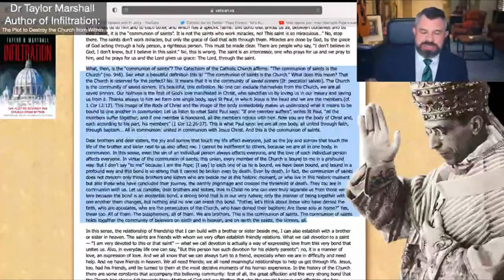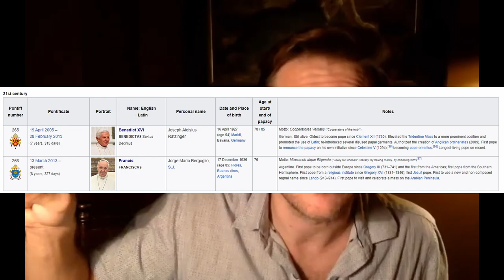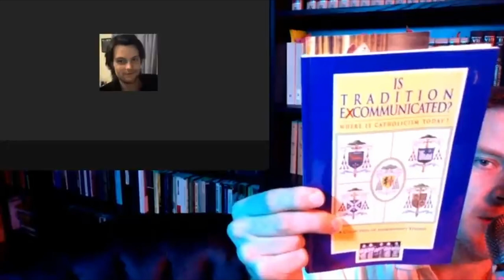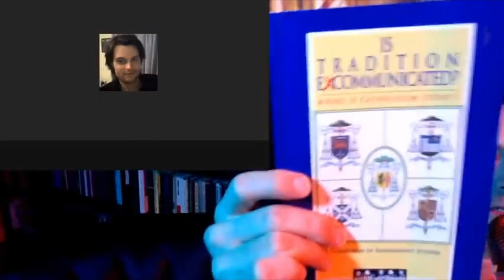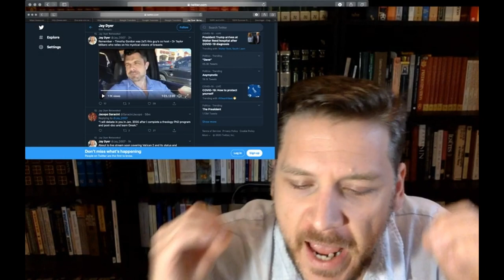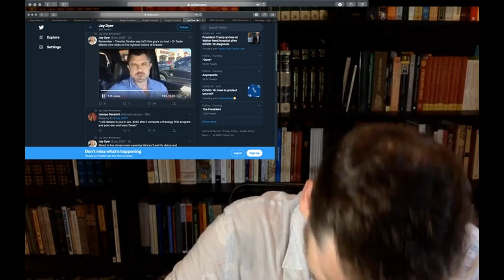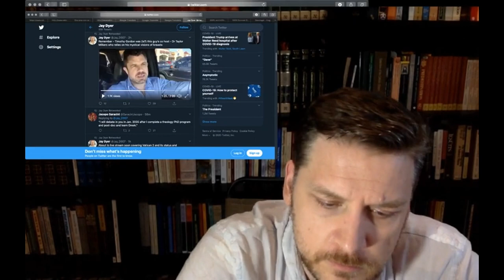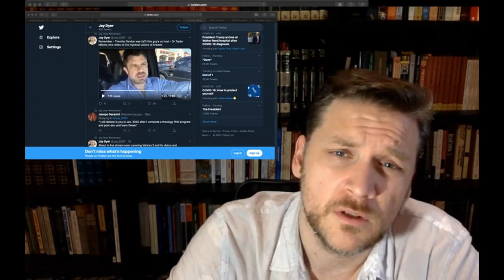Taylor Marshall Vs Jay Dyer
Taylor doesn't trust the Pope with kids?? Why would ANYONE trust the Pope with their SOUL??? NGO Church?